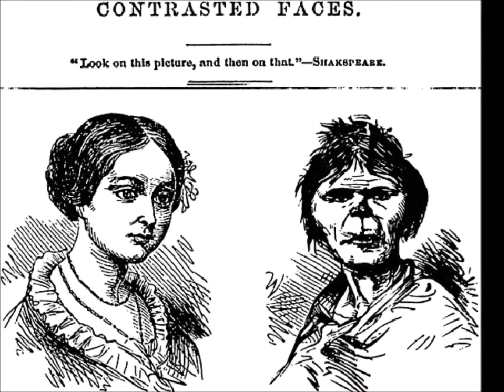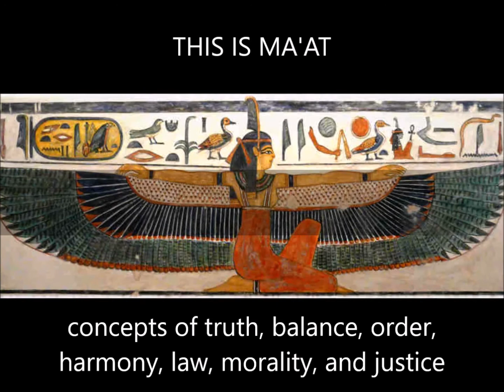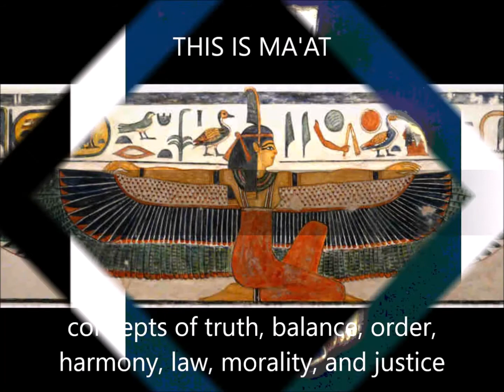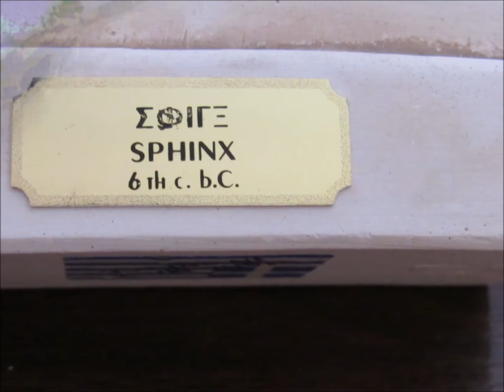Hybrid Egyptian Creatures Sekhmet Female Lion Head Human Body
Tales of human lion cryptids. Including the myth of Sekhmet the female lion headed goddess.

Thanks to the music artists for the video:
Djinn